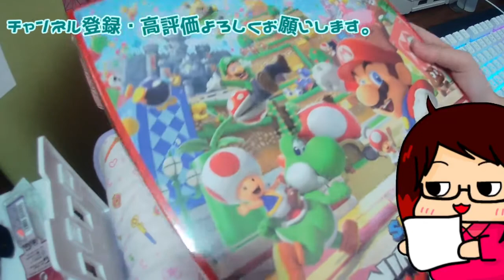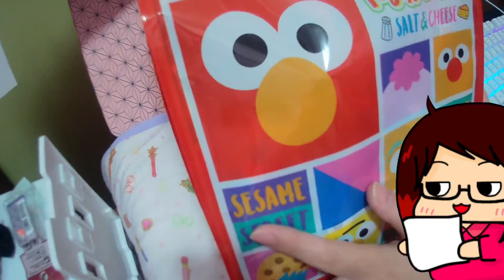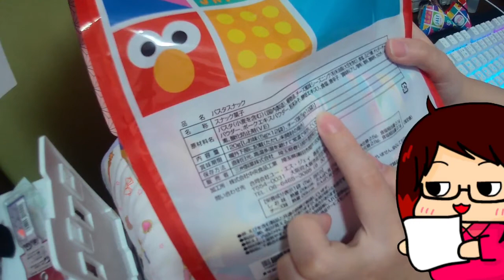久々のユニバ行って、数個お土産買ってきたのでご紹介♪【 購入品・USJ・お土産・ハロウィン 】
月曜日…ラジオ　24時～26時
火曜日…マリカ参加型　22時～24時
水曜日…休みorその他
木曜日…休みorその他
金曜日…スプラ参加型«コラボ配信≫　21時～24時
土曜日…おつまみ or かじりつき　22時～（２・３時間）
日曜日…メンバー配信　22時～0時間
🌙深夜ゲーム枠・不定期🌙（23時～3時の中で、1～3時間）
火～金…マインドフル
土・日…ゆるゲー

📝考え中企画📝
マリオネットゲーム